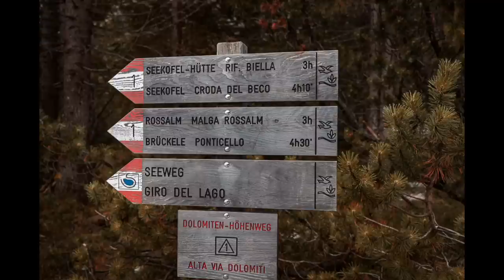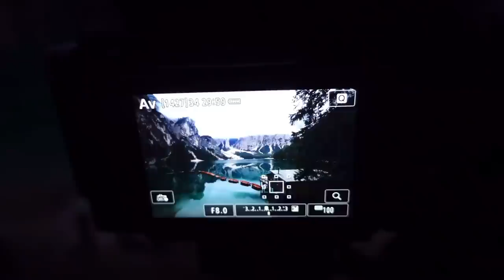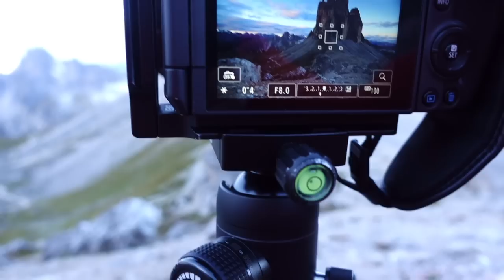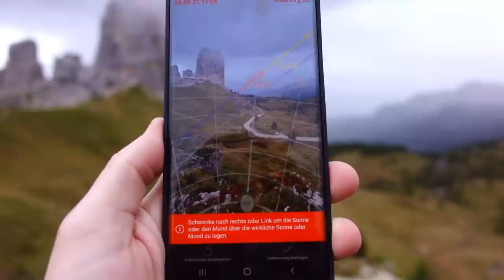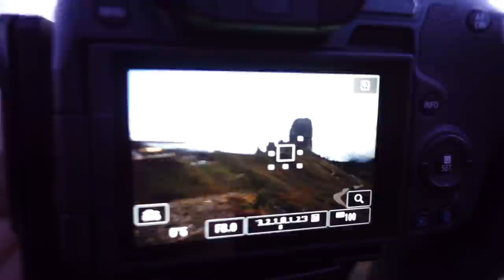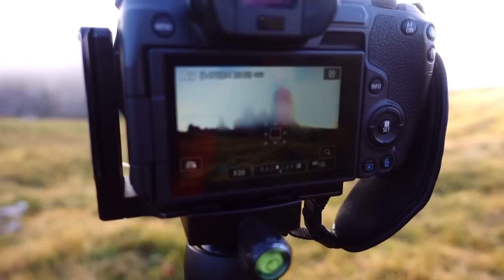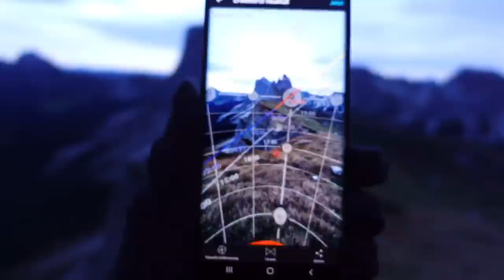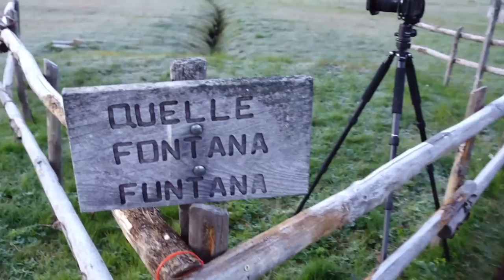FOTOREISE DOLOMITEN - 5 Highlight Spots in Südtirol (XXL Folge)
Begleite mich auf meinen Abenteuern und Foto-Trips!

In dieser Videoreihe bin ich in den Dolomiten unterwegs und habe meine 5 Lieblings-Spots besucht.
Freue Dich auf:

1. Pragser Wildsee
2. Drei Zinnen
3. Cinque Torri
4. Seceda
5. Seiser Alm

Geh fotografieren! Es lohnt sich - immer!

Folge mit auf Instagram für mehr Impressionen: travel.meets.art

Mein Kameras:
CANON EOS R
SONY ZV1
DJI MINI 2 Drohne
Funkmikrofon RODE Wireless Go

ROLLEI Stativ Solid Rock Beta II
ROLLEI Stativ Solid Rock Gamma II
NISI V6 Filterhalter
ROLLEI Verlaufsfilter ND 16 für Sonnenuntergänge
ROLLEI Reverse Filter für Horizontaufnahmen
HAIDA Nano Pro ND 64 Graufilter
HAIDA Nano Pro ND 1.000 Graufilter
Speicherkarte 128 GB SCANDISK
Taschenlampe LEDLENSER P7R

Rucksack und Filtertasche
LOWEPRO Fotorucksack klein 350II
LOWEPRO Fotorucksack gross 450II
LOWEPRO Filtertasche

E Scoooter SEGWAY Ninebot

(unbezahlte Werbung)